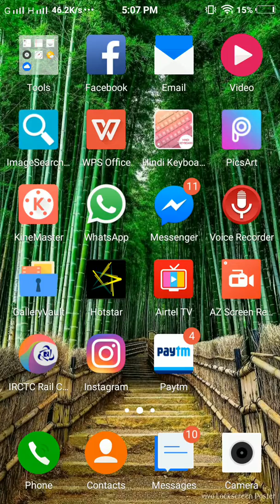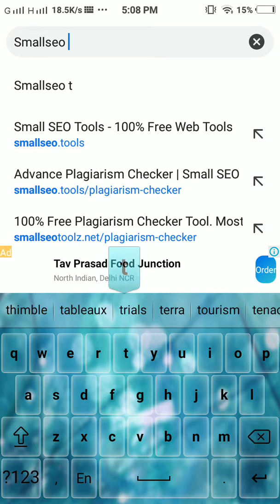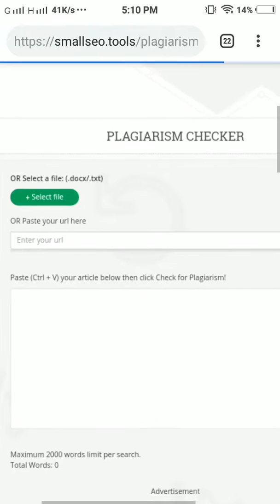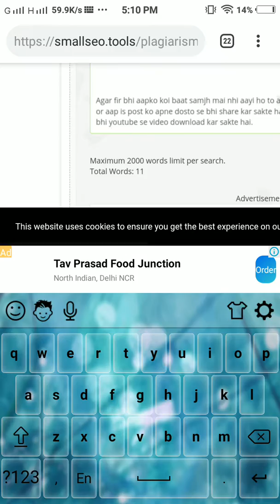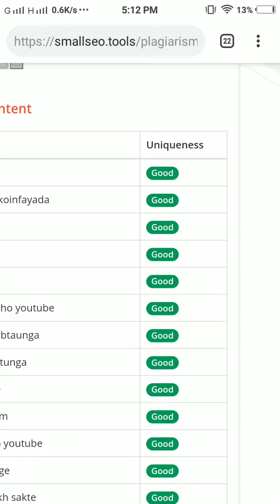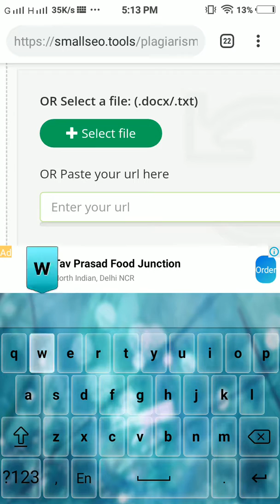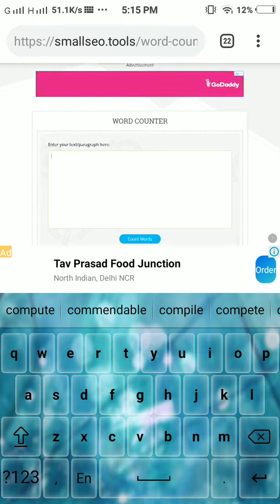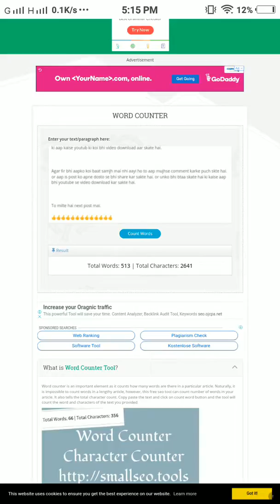Blogger ke copied post ko kaise check kare. How to write 100% copyright free content? count wordblog